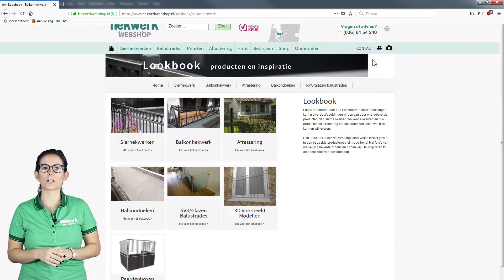Frans balkonhekwerk A02 | Hekwerkwebshop.nl